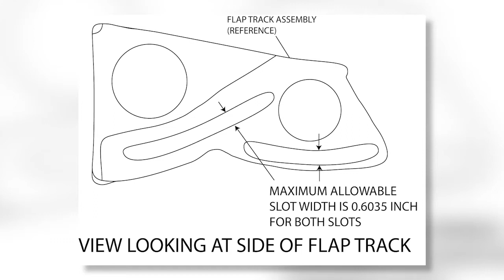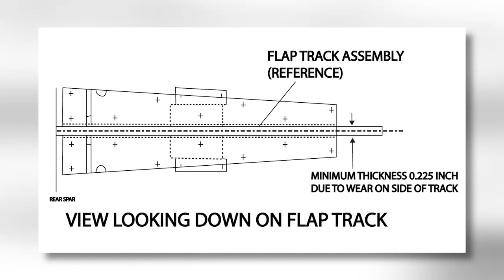Single Engine Recip Flap Track Wear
Brandon Judson, Team Structures, discusses acceptable wear limits for flap tracks on Cessna single engine aircraft.